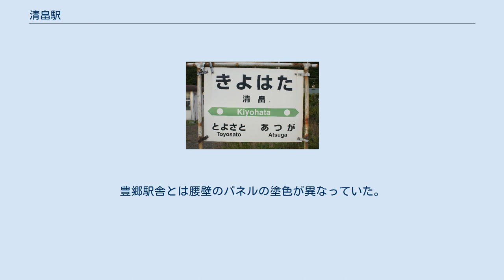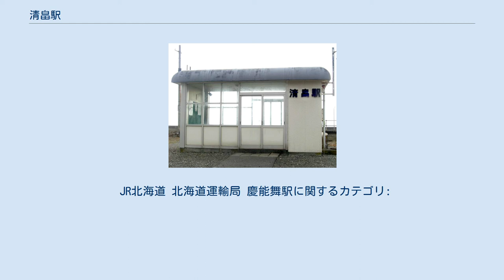清畠駅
清畠駅（きよはたえき）は、北海道（日高振興局）沙流郡日高町字清畠に存在した、北海道旅客鉄道（JR北海道）日高本線の駅(廃駅)である。
電報略号はヨハ。
 1978年の清畠駅と周囲約500m範囲。
右下が静内方面。
島式ホーム1面2線を有していたが、この写真の前年に無人化されて駅舎側のレールが剥がされ、駅裏側のみ使用となっている。
また、駅裏苫小牧寄りに保線用の側線がある。
 旧駅名の慶能舞（けのまい）は、アイヌ語の「ケノマイ（ken-oma-i）」（ヒルガオの根・ある・所〔川〕）に由来し、現在も河川名などに名称が残っている。
 単式ホーム1面1線を有した地上駅だった。
ホームは線路の北側（様似方面に向かって左手側）に存在した。
また1983年（昭和58年）4月時点では本線の苫小牧方から分岐し構内外側への行き止りの側線を1線有していた（ただしその時点では転轍機の先部分に車止めが設置されていたが、1993年（平成5年）3月までには撤去された。
ホーム前後の線路は転轍機の名残で湾曲していた。
 静内駅が管理していた無人駅だった。
駅舎は構内の北側に位置し、ホームから少し離れていた。
有人駅時代の駅舎は改築され、豊郷駅と同型の、大型アルミサッシを2面に配置した待合所機能だけの駅舎となっていた。
豊郷駅舎とは腰壁のパネルの塗色が異なっていた。
ホームは砂利敷きとなっていた。
 1日乗降人員は以下のとおりである。
 また、JR北海道によると、乗車人員（特定の平日の調査日）平均は以下のとおりである。
 ホームからは太平洋のなだらかな海岸線が望めた。
遠くに苫小牧市も見えた。
 JR北海道 北海道運輸局 慶能舞駅に関するカテゴリ: